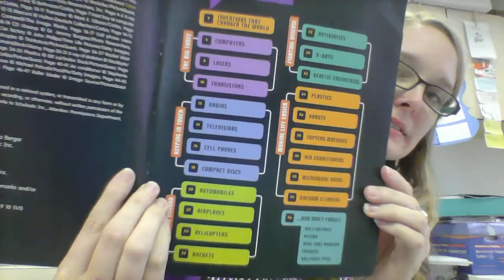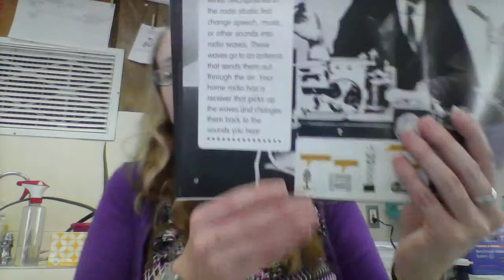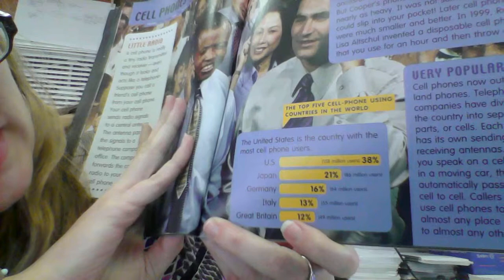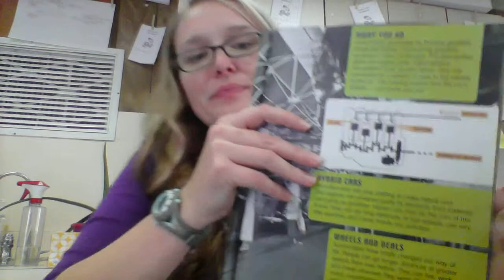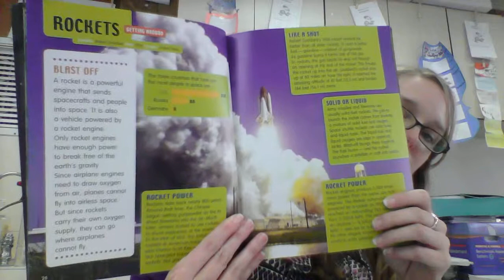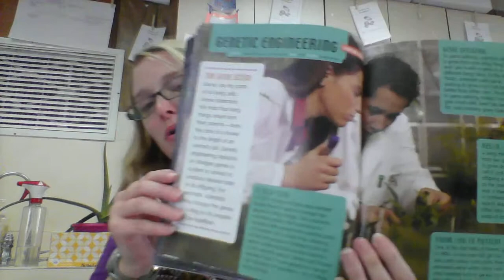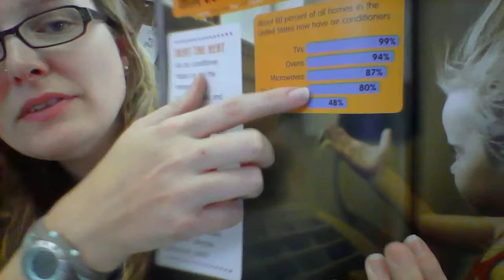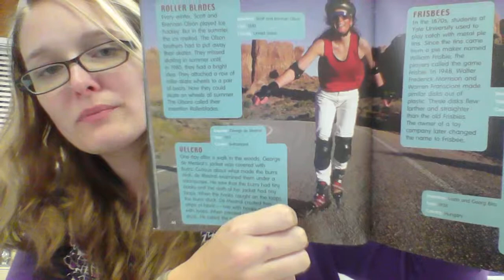Amazing Inventions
by Melvin and Gilda Berger (Think Factory series)